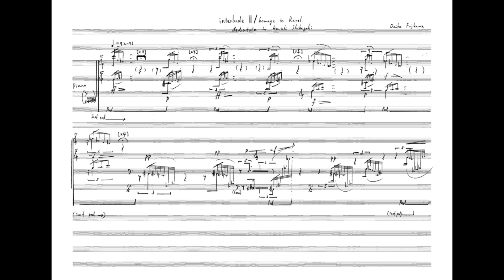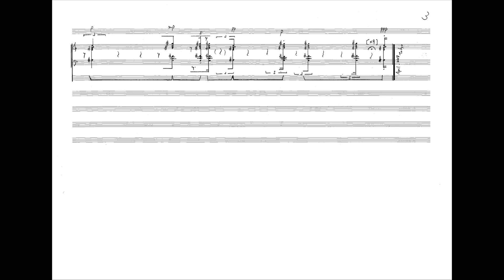Daiko Fujikawa: interlude II/homage to Ravel (2018)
Piano: Ken-ichi Shibagaki

2018
Nagoya, Japan

This piece was composed originally for playing before Ravel’s “Valses nobles et sentimentales” (of course, this piece can be performed individually).
All harmonies are based on two chords of the beginning of Ravel, they are distorted. The initiate harmony changes to “Ravel’s chord” gradually. “Interlude” breaks off before appearance of original chord, it leads the Ravel’s work.